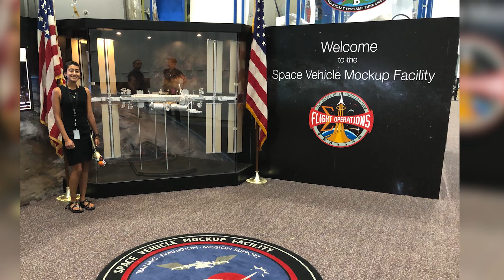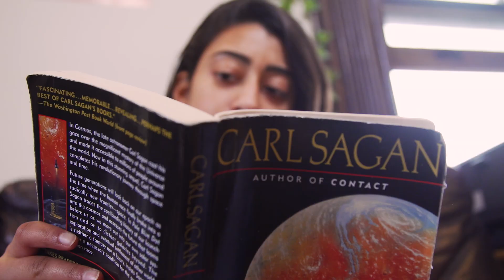Princeton Profiles: Maya Mishra, aiming to serve in space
Junior Maya Mishra is pursuing a career in aerospace medicine. In this video, filmed prior to the COVID-19 pandemic, she discusses how she is following her passions for medicine, space and service at Princeton.